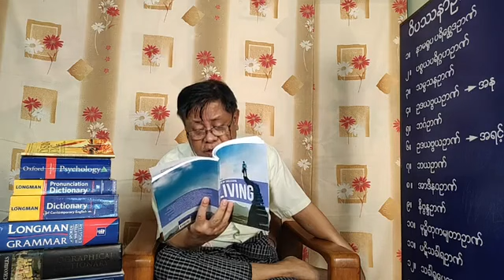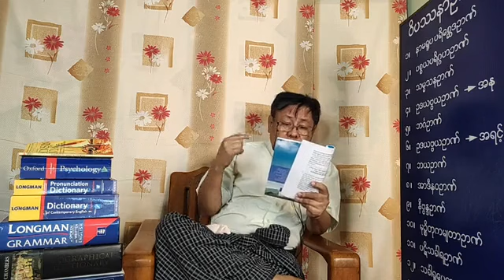Day 25 - Secrets of Successful Living Vol.2 | Senior Reading